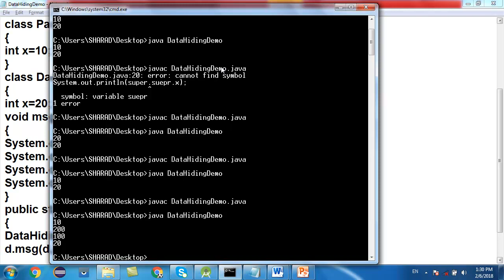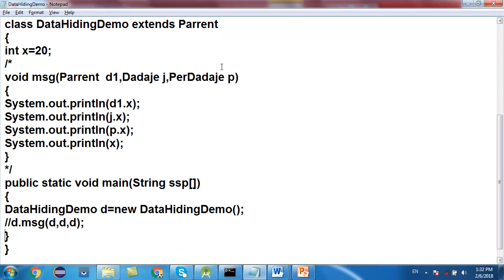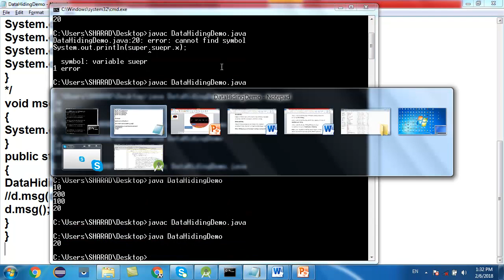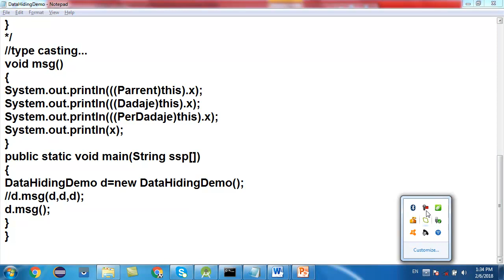Reusability Tutorial -09 In OOPS (Upcasting & DownCasting)Without Super Keyword In Hindi/URDU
Up casting:-
Object of Child class can be hold in the reference variable of parent class this concept is called up casting.
Down casting:-
Object of parent class can be hold in the reference variable of child class this concept is called down casting.
Note:-Without up casting down casting is not possible.

program-